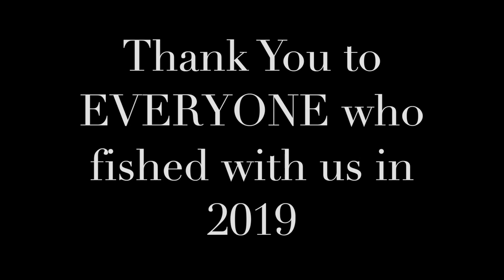2019 Progreso Mexico Tarpon Catches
If you are visiting the Yucatan and you love to fish...You gotta give us a shout...Tarpon, Snook, Speckled Sea Trout, Barracuda and so much more. This Tarpon Catchin Collection shows off our beautiful Progreso Mexico Tarpon..